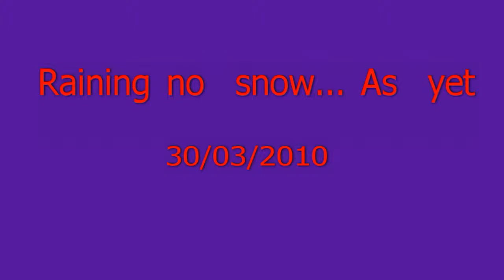Raining no snow yet.MOV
Hello from sunny down town Great bridge No no not really just a vlog about the
weather as you can see it,s raining but not snowing yet. Let,s wait,n see.